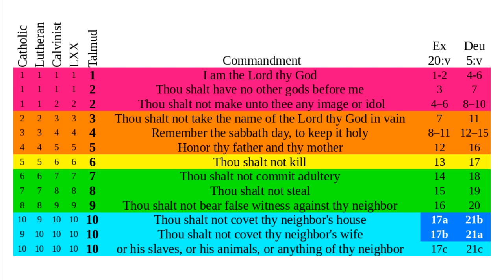Ten Commandments 3: The Sacred Image of God in Humanity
Restoration Church of Christ

This is the third and final sermon in the Ten Commandments series. It summarizes and considers the various interactions of the commandments, how they are organized and interpreted, and seeks to understand their central message while addressing the questions they raise.

Exodus 20, Deuteronomy 5, Genesis 2-9 (various)